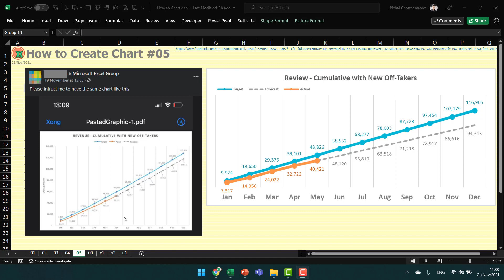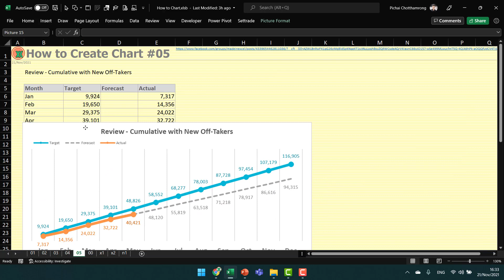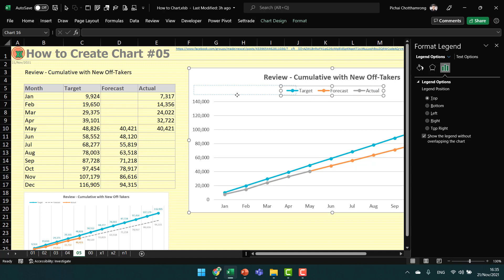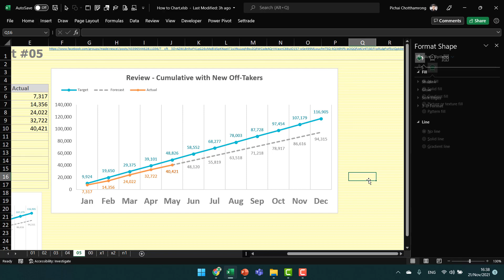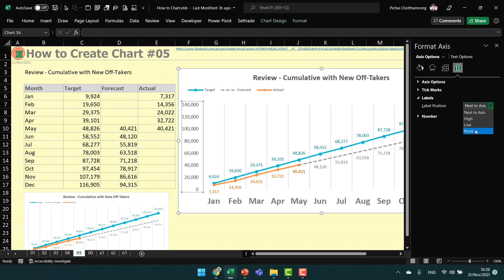[ENG] How to create Chart by Excel NaNa ep.05 - Target, Forecast, Actual Line Chart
[ENG] How to create Chart by Excel NaNa ep.05
Target, Forecast and Actual Line Chart